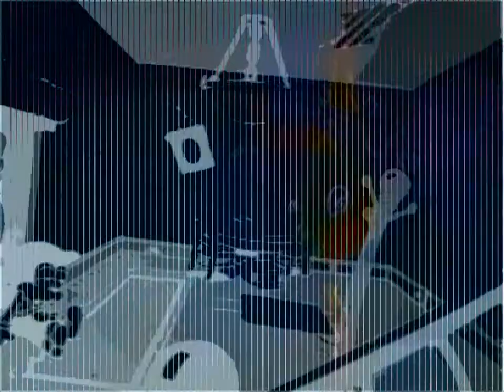Echoic enchantment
Bo, Ceri, Chris and Nick